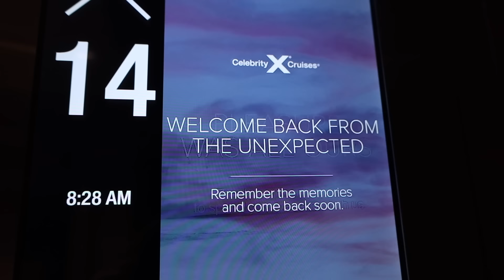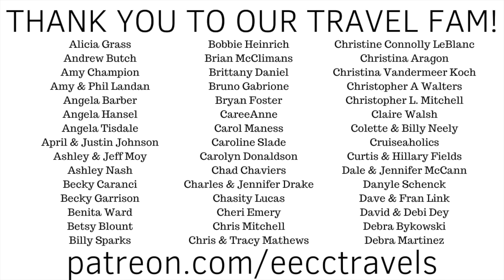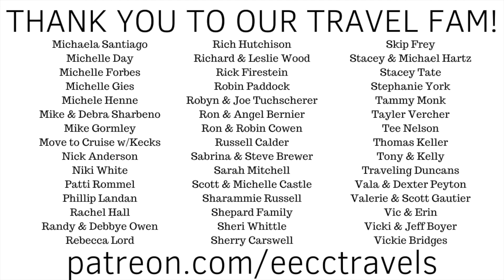Is NACHI COCOM Cozumel Beach Club our NEW FAVORITE?? Celebrity Apex Cruise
Nachi Cocom Beach Club is the next all-inclusive resort on our list to visit in Cozumel to see which is the best!  We have already reviewed Mr. Sanchos and Paradise Beach Club... which of the three will be our favorite???

Let me start by saying that this is the clearest water we have ever experienced in Cozumel!  Perfectly clear on this day!  Is it the weather?  Or is it always this pretty?  Nachi Cocom is the smallest of the resorts, which means it is the most intimate.  We loved this for a couple spending time together in paradise!  And the food... it was AMAZING!  Nachi also gets points for having the only hot tub... and it is a swim up bar hot tub... yeah, we spent a lot of time in there!

All in all, this was a fabulous day and I would love to come back to this beach club!!

Would you like to stay in the AC Hotel by Marriott next time you are in the Ft Lauderdale?  Check it out